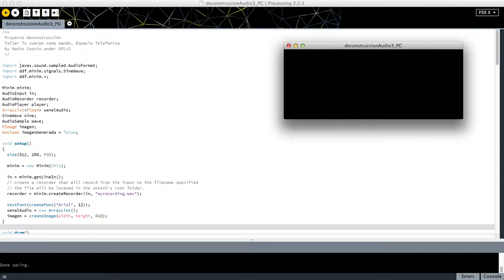Deconstrucción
AUTORES: Emiliano Monserrate, Alejandra Bermúdez, Belén Provedo y Nacho Cossio

Coedición: Javier Osona & Daniel del Saz
Diseño e Interacción: Javier Alonso & Olivia Caro.

Planteamiento:
Nuestro proyecto nace del interés por explorar la creación a partir de la destrucción y el error digital. La idea base era, a partir de un sonido grabado, generar una imagen abstracta, que el usuario debe manipular. Después, volvería a convertirse en sonido, pero distorsionado, al haber sido destruida parte de la información del audio original.

Desarrollo

1º. Grabación de un sonido por parte del usuario.
2º. Trasformación de ese sonido en imagen automáticamente.
3º. Modificación de la imagen por parte del usuario.
4º. Reproducción automática del sonido resultante de la imagen modificada.

PROYECTO REALIZADO DURANTE EL TALLER:
'TU CUERPO COMO MANDO. Interfaces Humanas y sus Interacciones'
Impartido por la artista: Sylvia Molina

4 al 12 de Octubre 2014.
FUNDACIÓN TELEFÓNICA

Taller para el diseño de proyectos interactivos donde el cuerpo sea la interfaz para intervenir y construir los contenidos. El cuerpo, la sombra, el espacio, el sonido… pueden convertirse en la interfaz.

Como cierre a la exposición que hemos podido disfrutar desde el mes de mayo del artista Rafael Lozano-Hemmer, nos reuniremos para poder abordar proyectos vinculados a este tipo de intervención digital-humana en donde el dispositivo de interacción desaparece y es nuestro propio cuerpo el que se convierte en el mando de la consola (algo que ya conocemos en algunos ejemplos comerciales como es el caso de la Kinect con la que también trabajaremos).